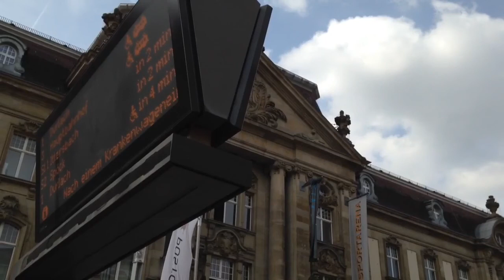Der Schüleraustausch Karlsruhe-Istanbul_ 2015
Unsere tolle Woche in Karlsruhe. Der Schüleraustausch zwischen
Bismarck Gymnasium und der Deutschen Schule Istanbul.

Das Lied des Videos gehört uns nicht.
Das Lied: "Give Life Back To Music"
Von: Daft Punk
Album: Random Access Memories